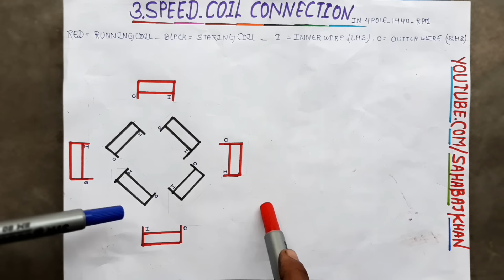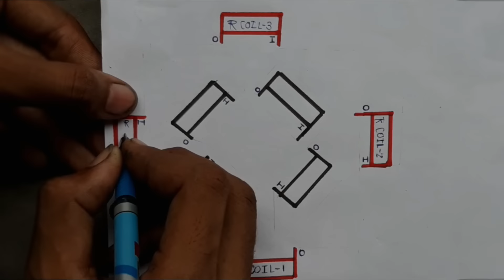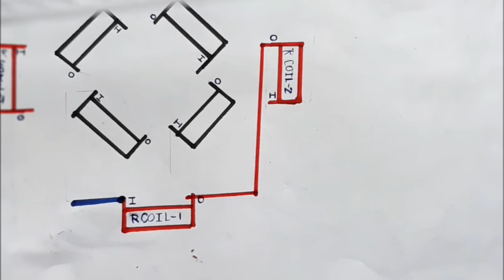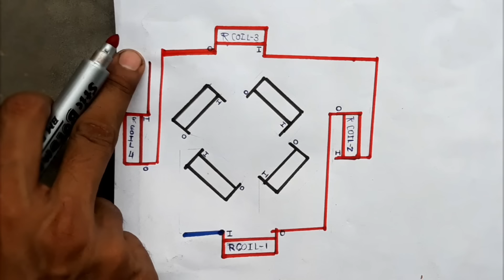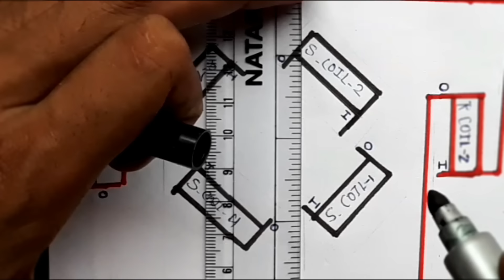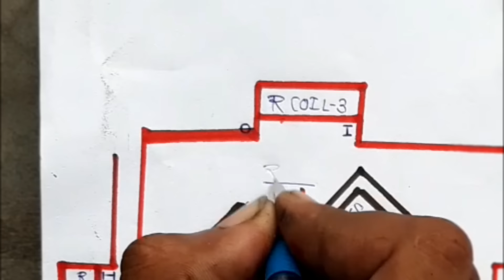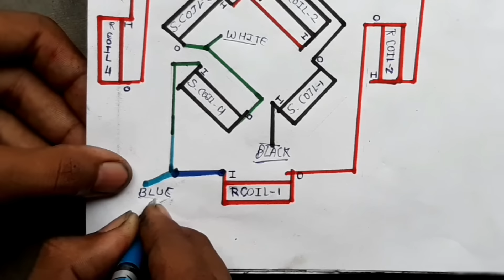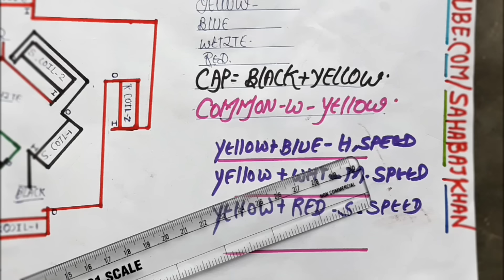3 Speed Coil Connection. कूलर,वाल फैन,टेबल फैन, 3 स्पीड कनेक्शन करने का आसान तरीका .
हेलो दोस्तों,
इस वीडियो में हमने आपको सिखाया है की 3 स्पीड  कोइल कनेक्शन किस तरह से किया जाता है ये कनेक्शन दोस्तों कोइल के अंदर नहीं बल्कि उनकी कनेक्शन सिरों पर किया जाता है इस तरह के कनेक्शन आप कूलर मोटर के अंदर और वाल फैन या फिर टेबल फैन के अंदर कर सकते हो ये दोस्तों बहुत हे आसान तरीका है 3 स्पीड कोइल कनेक्शन करने का

Hello Friend's
IN This Video I Am showing You  To 3 Speed Coil Connection in Simple way

More Important Video for You.
Full Rewinding 16 slots, 1440 RPM, Table/wall fan Motor Winding in 3 Speed in simple Way
Rewinding 16 slots,2880 RPM, High Speed Table Fan/Wall Fan Motor Winding with winding Data in Hindi

3 speed winding कूलर मोटर में RPM कैसे बदले How to change rpm on 3 speed winding Motor
Full Rewinding 16 Slot, 1440  RPM, Table fan Or Wall Fan Motor Winding Hindi by sahabaj khan
my 1st mobile,
my 2nd mobile.
my mic.
2nd mic.
my winding machine .
soldering iron .
my keyboard and mouse .
Thanks 4 watching
social midea follow links.

and thanks 4   UR support

Thanks 4 UR support
Please